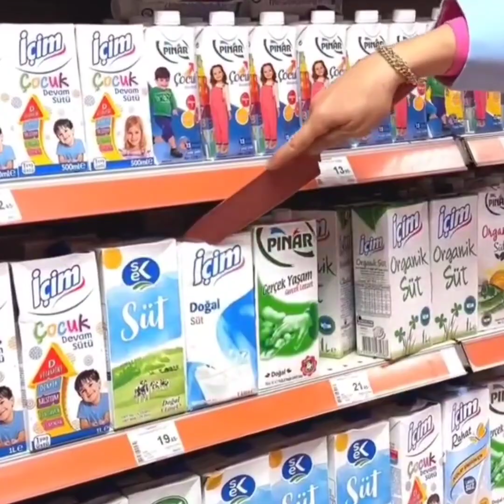AMAZING CREATIVE CAKE DECORATING IDEAS|SO TASTY CAKE|DELICIOUS CHOCOLATE HACK RECIPIES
Quastion of the day:
Hey Friends..do you like Rainbow Cake?

FM media

about my video :
cake making video          simple cake recipie
cake decorating tips
decorating ideas cake
chocolate decoration
chocolate
food
food lover
2022 september  12